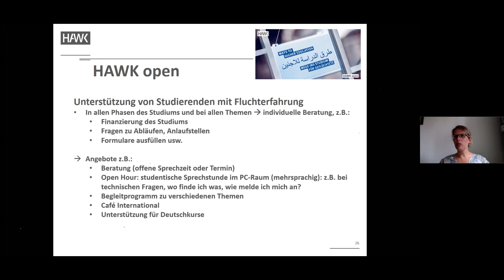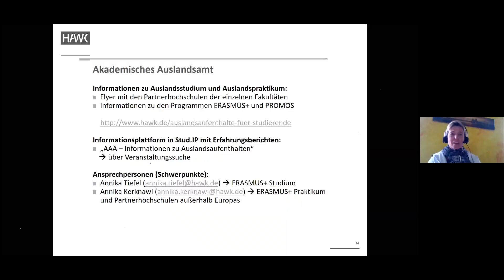HAWK veranstaltet „Markt der Möglichkeiten“ online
Normalerweise stellen sich die verschiedenen Einheiten und Angebote der HAWK Hochschule für angewandte Wissenschaft und Kunst Hildesheim/Holzminden/Göttingen den neuen Erstsemesterstudierenden persönlich vor. Beim traditionellen „Markt der Möglichkeiten“ zum Semesterstart informieren sie in geselliger Zusammenkunft und beantworten die Fragen der Studierenden von Angesicht zu Angesicht. Vor dem Hintergrund der Coronavirus-Pandemie hat die Hochschule kurzerhand die Veranstaltung jetzt in das Videokonferenzsystem Zoom verlegt.